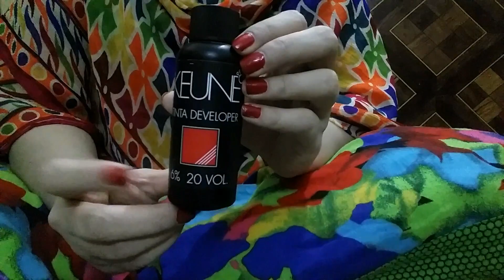Instant Skin Whitening Bleaching Formula | Skin Polish For Instant Whiteing